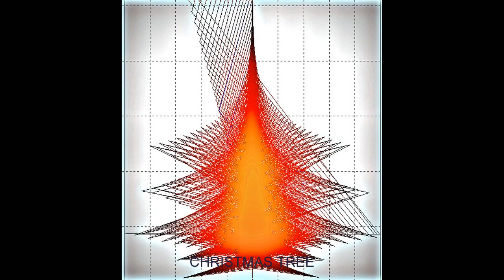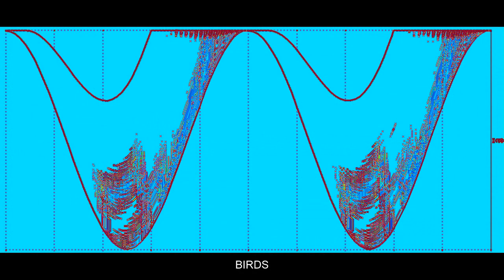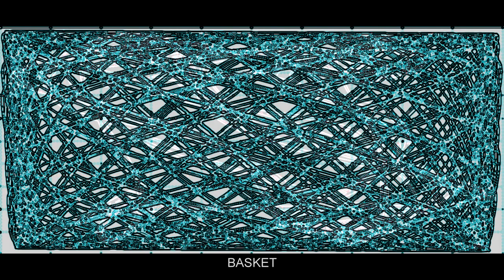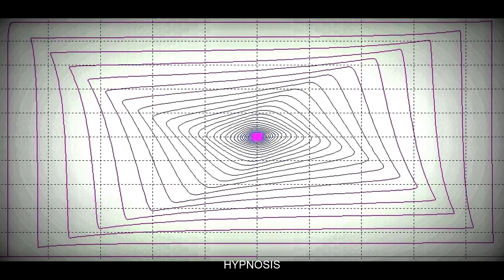SWAN ART (2)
New collection of images created by Piero Belforte in 2012 from simulation of electrical circuita using  DWS/SWAN (Digital Wave Simulator/Simulation by Wave ANalyisis).